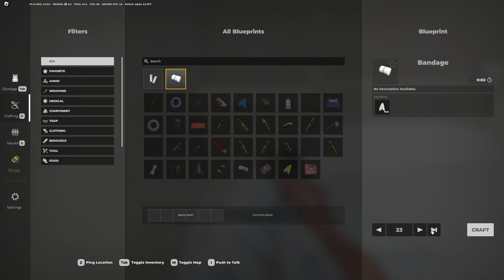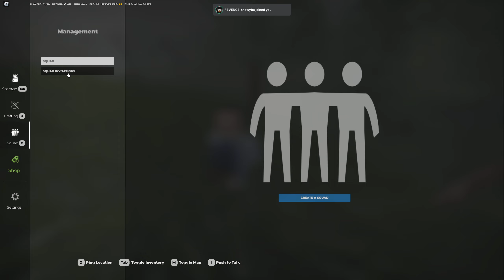I RAISED an ARMY OF ZOMBIES to TAKE THE RADIO TOWER on AFTERMATH ROBLOX [ROBLOX DAY-Z]